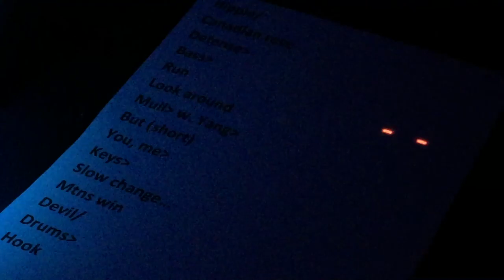Blues Traveler with Bobby Yang: "Mulling It Over" / "But Anyway" jam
Blues Traveler "Unhooked" live at Caesars Palace, March 1, 2017
John Popper (vocals/harmonica)
Brendan Hill (drums)
Chan Kinchla (guitar)
Tad Kinchla (bass)
Ben Wilson (keyboard)
Bobby Yang (violin)